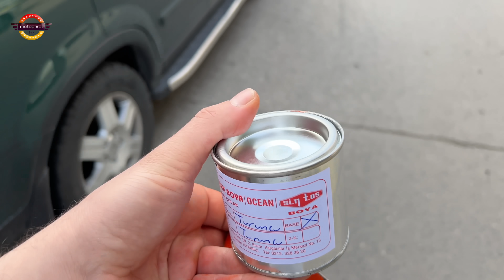Çöpten Motor Buldum - Kurumayan Boya ve Final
Çöpten motor buldum serimizin son bölümü. Bu bölümde, neredeyse hurda şeklinde teslim aldığımız scooter'ın ne hale geldiğini göreceksiniz. Bakalım beğenecek misiniz? Yorumlarınızı mutlaka yazın...
14 yaşında Aprilia Scarabeo...